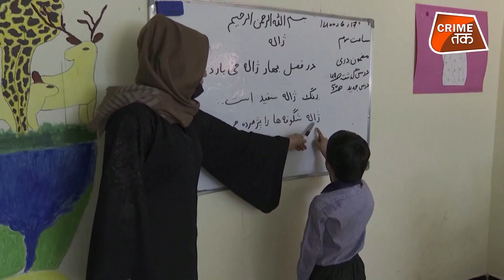AFGHANISTAN के ये बच्चे बंदूक नहीं 'कलम' उठाना चाहते हैं! | CRIME TAK